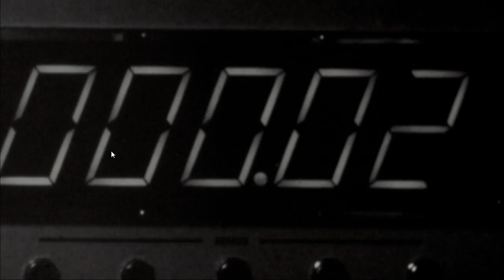TITANFALL Kampania #01 "Nareszcie Kurcze"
Heeeeeeeeeeeeelo wszystkim.
Witam was w pierwszym odcinku z nowej serii TITANFALL.
Gorąco zapraszam.
 Wierzcie mi, że pierwszy raz przy okazji recenzowania gry chciałbym być w innej skórze. Nie, nie dlatego, że moje strzeleckie odruchy w grze przez sieć musiały powstać z długiego snu od czasów Unreal Tournament III. Chciałbym, moi drodzy, być teraz uczniem złej szkoły pisania recenzji. Tych, które sucho opisują każdy aspekt gry z osobna, wymieniając wszystkie opcje, zmienne i warianty rozgrywki. Wyliczenie zajęłoby kilka tysięcy znaków, a ocena drapałaby sufit po przywaleniu przeze mnie mocnego plusa za bogactwo i różnorodność, poprzedzonego ewentualnie regulaminowym tysiącem znaków o grafice i dźwięku. Titanfall jest wyjątkowo wdzięcznym materiałem do recenzji a'la schemat rozbioru krowy, dla znajomych Obiektywny. Sami zobaczcie...

...w tym multiplayerowym shooterze można walczyć różnorodnie wyposażonymi pilotami i mechami (tytułowi Tytani) na kilkunastu mapach w kilku trybach rozgrywki. Można zdobywać poziomy doświadczenia, rozwijać ekwipunek i zestawiać go w idealnie pasujący do naszego stylu sposób. Mamy też system wyzwań - zabij dziesięciu rakietnicą, wygraj dziesięć partyjek etc. - dający dodatkowy exp i losowe karty wspomagające różne wymiary walki - od broni po dorzucenie dodatkowej umiejętności. Trzy podstawowe klasy pilotów i Tytanów dzielą się z grubsza na lżejszy i bardzo mobilny, uniwersalny oraz silny, ale powolny, jednak szybko można je zmodyfikować według uznania popartego dostępną bronią, jej ulepszeniami, aktywowanymi umiejętnościami - tu przyspieszenie biegu czy kilkusekundowy kamuflaż - i cechami pasywnymi. Po spełnieniu warunków zwycięstwa uciekamy statkiem, lub zabijamy uciekających statkiem...

I tak dalej, i tak dalej... nie ma to sensu, bo nijak nie oddaje huraganu nadciągającego w trakcie ładowania kolejnego meczu. Skoro ubijając Tytana - mimo siedmiu wcześniejszych śmierci z ręki nadczłowieka z SMG i sokolim okiem - głośno wyśpiewałem "WHO IS THE F..KING WINNER" w melodii Drunken sailor, trzeba się wziąć za sprawę porządnie.

Ale! Słowem, które łączy brzydką recenzję z doznaniami, jakie wzbudza Titanfall, jest "można". Kiedy zginąłem razem z Tytanem, bo akurat przeciwnik przywołał swojego mecha (spadają z nieba z hukiem po upłynięciu czasu, przyspieszanego zabójstwami i ogólnym "dobrym sprawowaniem") na moją głowę, kiedy bezwiednie nabijałem kolejne wyzwania odblokowując potrzebne mi usprawnienia, kiedy śmigałem po mapach widzianych pierwszy raz w życiu nigdy się na nich nie gubiąc nie mogłem uwierzyć, że tak wiele elementów udaje się obsadzić na swoim miejscu. Nie ma błądzenia, niejasności w systemie rozwoju czy zbyt powolnego przeładowania magazynka. Titanfall zaprojektowano znakomicie i za każdy kolejny wulgaryzm rzucony w monitor jesteśmy odpowiedzialni tylko my, bo źle rozplanowaliśmy walkę lub krzywo skoczyliśmy na dach. Nawet interfejs podrzuca nam każdą potrzebną informację - na przykład o ile czasu skróciliśmy oczekiwanie do zrzutu Tytana ostatnim zabójstwem - w możliwie nienachalny sposób.

Jak przystało na sieciowy shooter AAA, pierwsza produkcja Respawn nie wybacza błędów. Daje jednak możliwość, by każdy gracz znalazł dla siebie miejsce w przestrzeni pełnej wystrzelanych przez Tytany rakiet i nie oberwał w ciągu sekundy dwunastego headshota. Niektórzy mogliby narzekać, że po jednej stronie walczy maksymalnie sześciu pilotów, bo dostępne mapy nie są małe i w trakcie kolejnych joggingów trafimy co pewien czas na miejsca, w których po prostu nic się nie dzieje, bo walka toczy się kawałek dalej. W rzeczywistości te - wybaczcie prywatę - łyse placki to jedyne momenty, w których można cokolwiek zaplanować, bo iście zawałowe tempo wymian ognia rzadko daje na to czas.

A myśleć taktycznie musimy ciągle, w końcu to gra zespołowa. Tu najważniejszy jest fakt, że Tytani nie są receptą na zwycięstwo. Prawda, są wytrzymali i potrafią jednym tupnięciem zmiażdżyć pilota, miotając przy okazji potężnymi rakietami. "Piechota" może jednak się odgryźć. Nie tylko ma na składzie ciężką broń klasy "Tytanom precz", ale z racji większej ruchliwości - nawet w porównaniu do najbardziej skocznego Tytana, Łowcy - bezproblemowo wskoczy mechanicznemu gigantowi na kark i wykończy go strzelając w przewody. Mimo fizycznej przewagi mechów nad pilotami obie "formy życia" zbalansowano precyzyjnie, by stanowiły nie tyle lepszą i gorszą szansę na kolejne fragi, ile zróżnicowane warianty rozgrywki. W skrócie - silnie nagiętym - gracz wybiera pomiędzy wytrzymałością i siłą ognia Tytana, a elastycznością i mobilnością pilota.